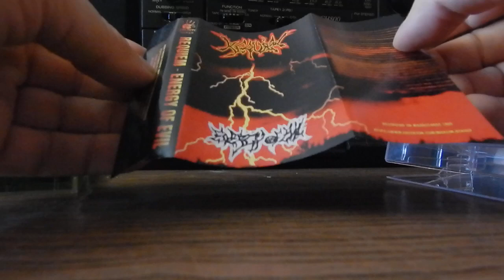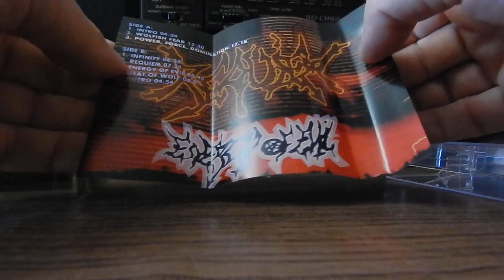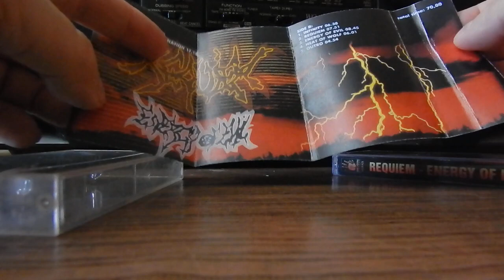METAL TV Series, I, Real MetalHead (92 Series)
Digital Max Cinema Present. My Video. METAL TV Series, I, Real MetalHead. Hello Rockers! Review Of Cassettes: Requiem "Energy Of Evil" 1999, Limited Edition (Dark Ambient, Black Metal)
Artist, Nikon Camera, Comments, Design, Music: Warxul. REQUIEM One Man Project
Label: Vibrio Cholerae Records (VHR421)
Label: CYBER MAX DIGITAL (MR001)
T.O.R.N.A.P.A.R.T.